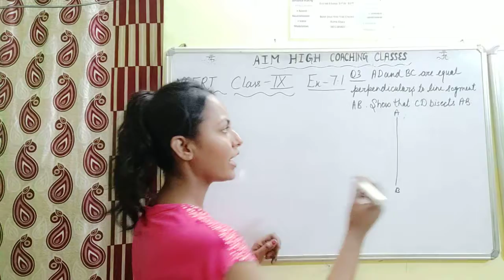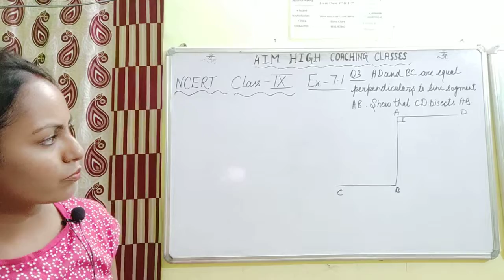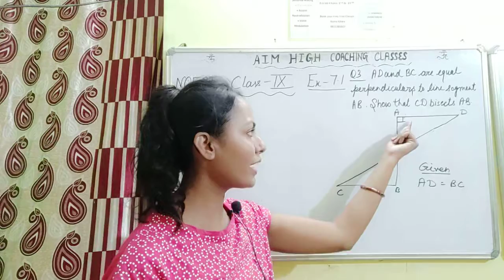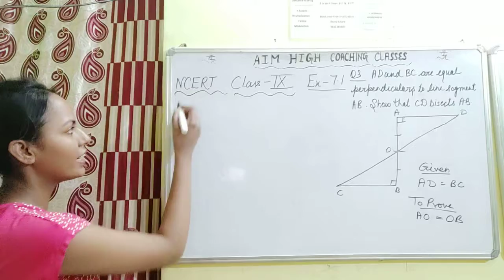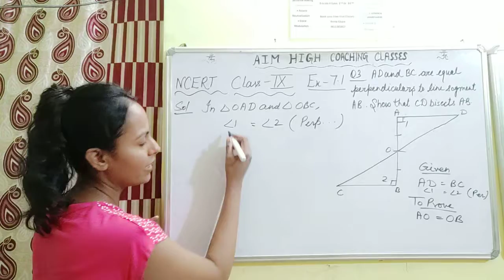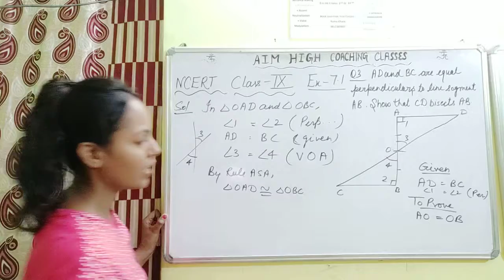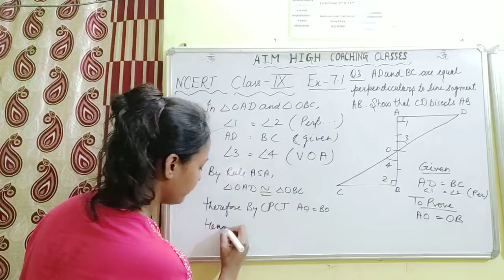Triangles || Chapter 7 || NCERT || EX 7.1 Q 3|| Class 9